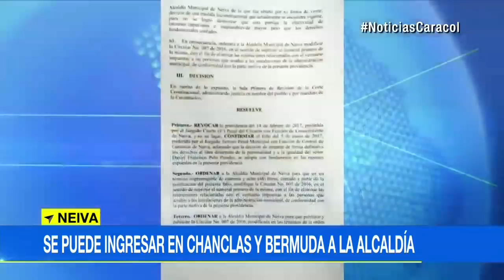Tumban polémica medida que prohibía entrar a la Alcaldía de Neiva en chanclas y pantaloneta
Lo ordenó la Corte Constitucional al amparar los derechos al desarrollo, la libre personalidad y la igualdad de un ciudadano que interpuso una tutela.

Daniel Francisco Polo, el ciudadano en cuestión, recuerda que su batalla jurídica comenzó en diciembre de 2016 cuando le impidieron el ingreso al edificio de la Alcaldía de Neiva.

“En virtud de una circular que se había expedido por la secretaría general de la Alcaldía me niegan el ingreso en vista que iba vestido con bermudas”, relata.

La administración municipal reconoce que, desde mucho antes, existía ese impedimento.

Se trata de “una circular que decía que para ingresar al segundo piso no debería venir en chancletas, bermudas, ni en trajes sizas”, dice Liliana Trujillo, secretaria general de la Alcaldía.

Daniel Francisco, entonces, sintió vulnerados sus derechos e interpuso una acción de tutela.

“El juez accede a la tutela, ordena la modificación de la circular. Sin embargo, la Alcaldía no está de acuerdo con la decisión”, señala.

La tutela llego a revisión a la Corte Constitucional, que le dio la razón al demandante.

El alcalde Rodrigo Lara Sanchez tiene reparos al fallo. “Es mantener una vestimenta mínima para llegar, esto quiere decir que cualquier persona que no use camisa puede llegar sin camisa, perficiente en chanclas en pantaloneta, así lo tenemos que atender”, afirma.

La administración municipal tiene 48 horas para modificar la circular.